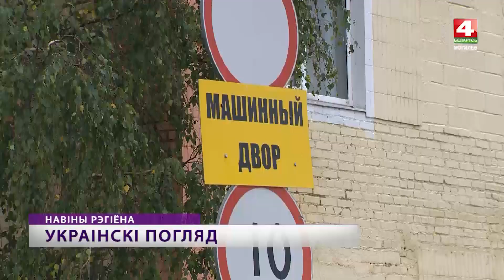Мы не ожидали этого увидеть! Как украинцы снимают фильм о Беларуси.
Показать украинцам как на самом деле живут и работают белорусы — задача съемочной группы из Украины. Уже неделю она работает в Беларуси. В роли корреспондента — депутат Верховной рады Украины Евгений Шевченко.
Евгений Шевченко - частый гость в Беларуси. Он отмечает близость двух славянских народов. Теперь депутат Верховной рады решил проехать по разным регионам, чтобы снять документальный фильм и показать украинцам современную Беларусь. Поэтому картина, по словам гостя, будет о людях, их работе и жизни.